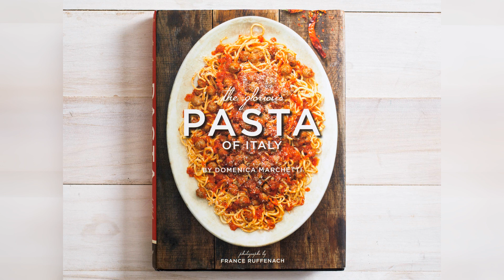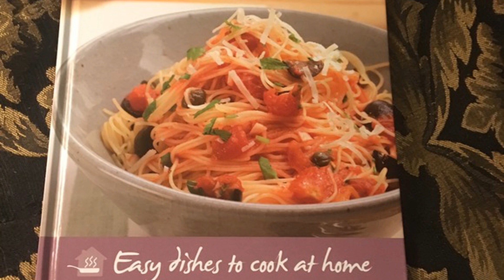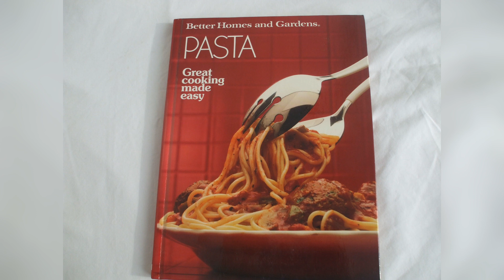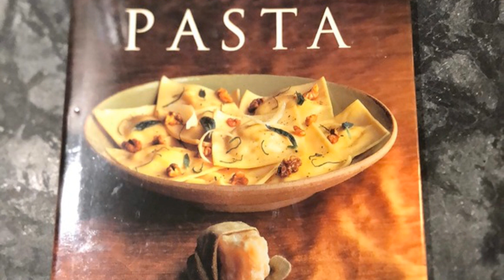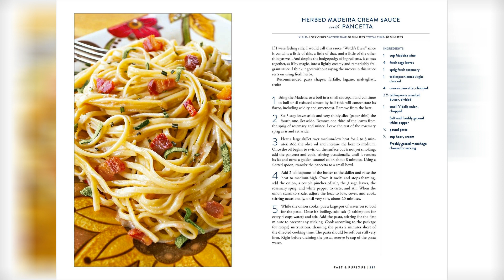Pasta Cookbook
Jual spaghetti cookbook a pasta cookbook ebook jakarta selatan pasar grosir tokopedia. The ultimate pasta and noodle cookbook walmart com walmart com. The best cookbooks for making fresh pasta serious eats. One pot pasta cookbook ebook by kimberly allen 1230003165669 rakuten kobo united states. Pasta grannies the official cookbook the secrets of italy s best home cooks bennison vicky 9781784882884 amazon com books. Smashwords the quintessential pasta cookbook a book by pat bowman. The best cookbooks for making fresh pasta serious eats. Mastering pasta vs pasta by hand the right pasta cookbook for the job epicurious. The pasta friday cookbook pasta gift set market hall foods.

Handmade pasta workshop and cookbook lee valley tools. Beginner pasta cookbook tom press. The best cookbooks for making fresh pasta serious eats. The pasta cookbook 2215 recipes ebook by anonymous 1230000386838 rakuten kobo united states. The classic pasta cookbook hazan giuliano 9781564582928 amazon com books. New cookbook pasta grannies. Smashwords the ultimate guide to pasta making the newbies pasta cookbook a book by martha stephenson. Kitchen perfect pasta cookbook poshmark. Pasta cookbook the australian women s weekly home library.

The dairy family s favorite pasta cookbook by atlantic dairy association paperback 1983 from melissa e anderson sku d89897654. Better homes and gardens pasta cookbook hardcover. Woman s day pasta cookbook etsy. Ebook epub jamie oliver s food tube the pasta cookbook shopee malaysia. Fettuccini recipes hello 150 fettuccini recipes best fettuccini cookbook ever for beginners cajun shrimp cookbook baked pasta cookbook chicken breast recipe seafood pasta cookbook homemade pas walmart com walmart com. The ultimate pasta cookbook victorian pantry. Pasta cookbook ebook by l k lovely 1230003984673 rakuten kobo united states. American sfoglino a master class in handmade pasta cookbook moca store. Williams sonoma kitchen pasta cookbook poshmark.

Cooking class pasta cookbook hardcover 1993 etsy. Bol com keto pizza pasta cookbook layla allen 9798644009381 boeken. Lasagna a baked pasta cookbook anna hezel the editors of taste now serving. Keto pasta cookbook 2020 katie simmons simple cheap delicious homemade low carb pasta recip by c4 pdf z2a pdf issuu. Top 27 pasta cookbooks. Williams sonoma test kitchen pasta cookbook williams sonoma. Taste of home pasta cookbook shopgoodwill com. Slimming world meatball pasta bake slimming world blog. The ultimate pasta and noodle cookbook cosmo serena 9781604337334 amazon com books.

Williams sonoma what s for dinner pasta night cookbook williams sonoma.